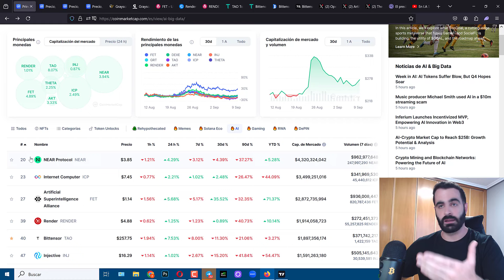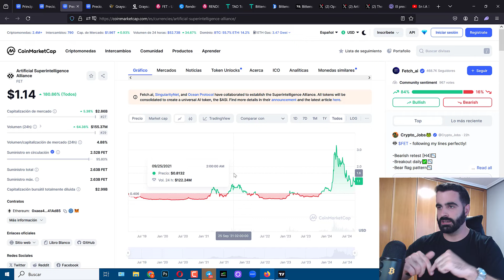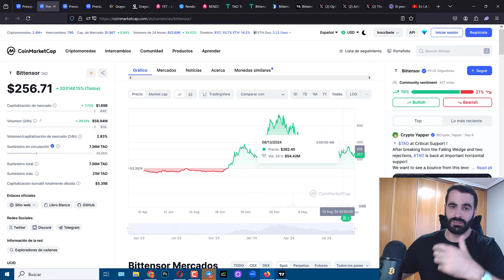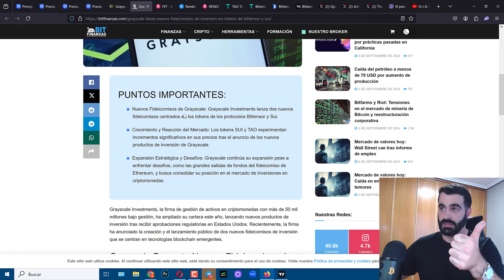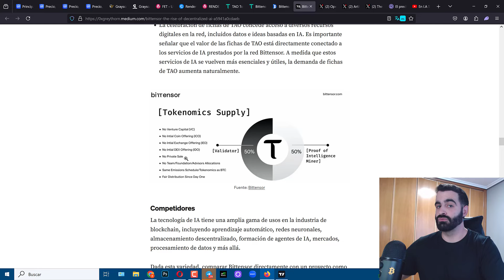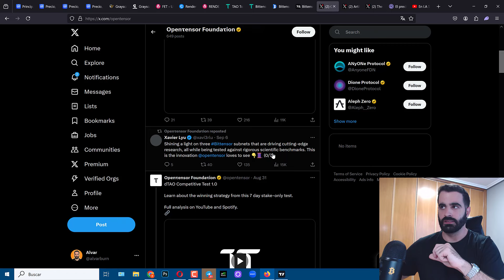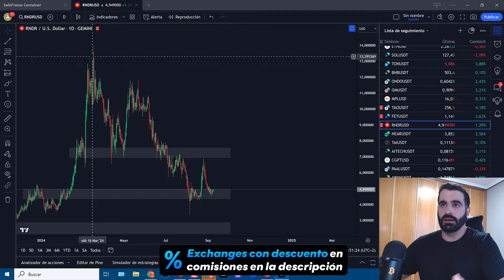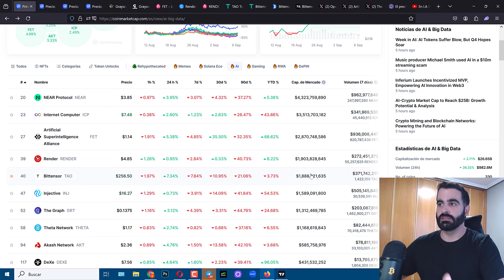TAO, RENDER o ASI ✅ ¿CUÁL ES MEJOR? I.A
☑️ Cointracking es la mejor herramienta para poder DECLARAR tus criptos correctamente

CAPÍTULOS:
00:00 Lo que vamos a ver
01:10 TAO no ha vivido un Bullrun y tiene menos market cap
03:39 No esta aún en Coinbase y menos exchanges
04:40 Puede atraer mucho al retail
06:09 Seleccionado por grayscale varias veces
07:10 Desbloqueo de tokens y tokenomics de TAO
10:00 Aumento del volumen y las subnets
11:04 Actividad y marketing en redes
12:00 Mi estimación de precios en un escenario de Bullrun
13:19 Reaccionan bien en los rebotes
14:24 Video sobre el potencial de la I.A
16:00 Más contenido y despedida